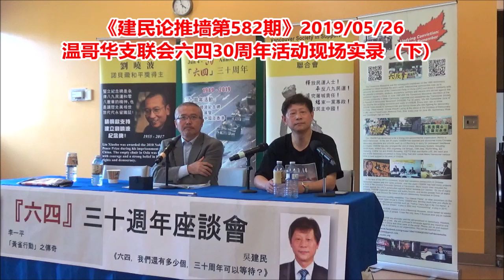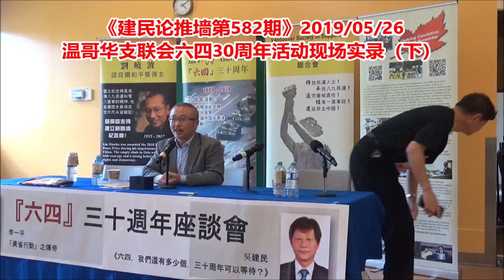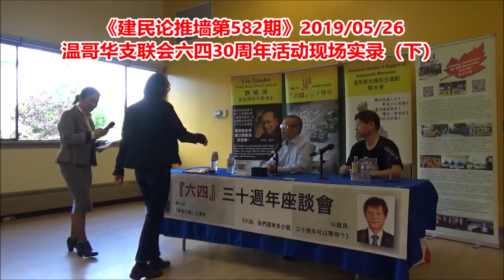《建民论推墙582》温哥华支联会纪念六四30周年活动现场实录（下）